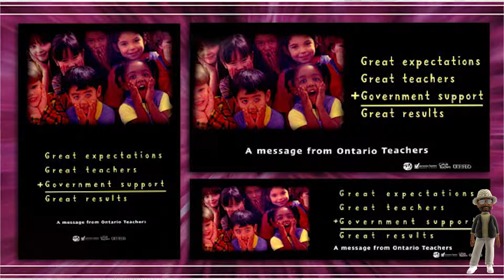Andrew-Wesley Fullerton - SSM 3 Minute Reel